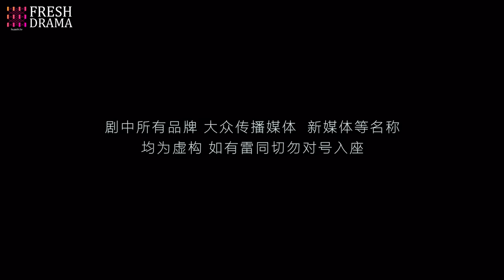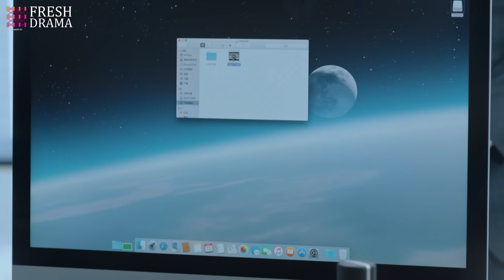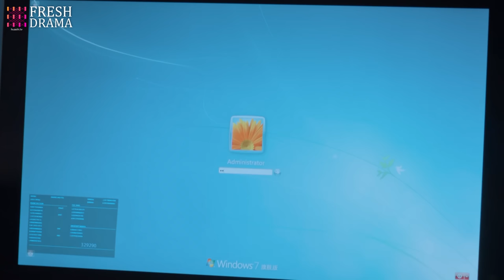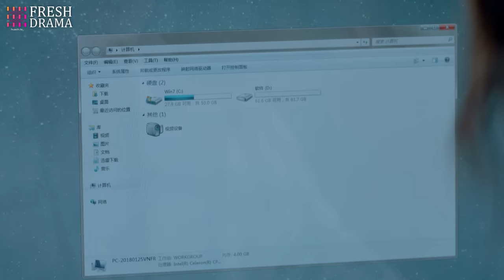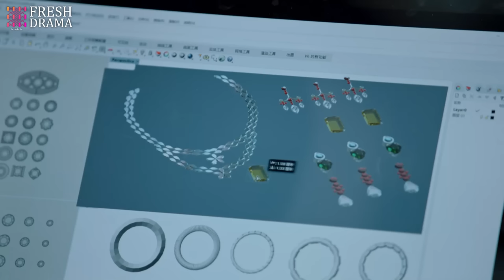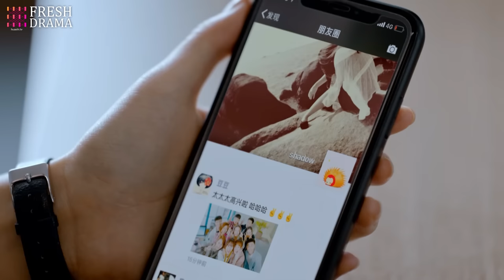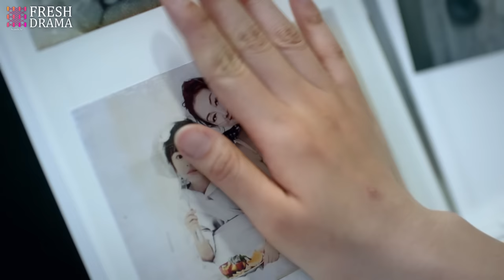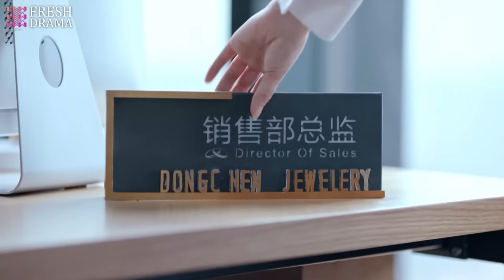[Multi-sub] Against the Light EP06 | Zhang Han Yu, Lan Ying Ying, Waise Lee | 流光之下 | Fresh Drama